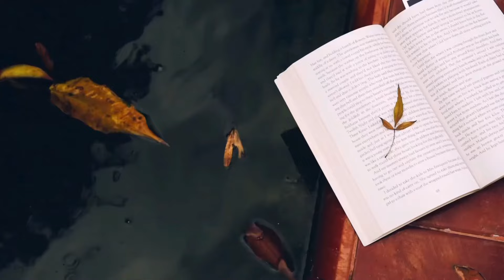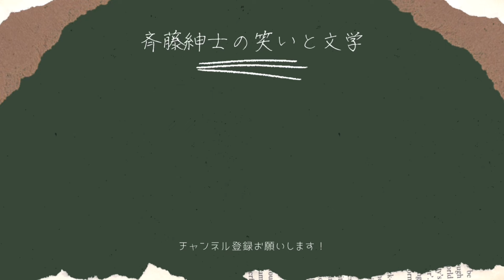【文芸誌が生き残れるかどうかはこの五年にかかっている】